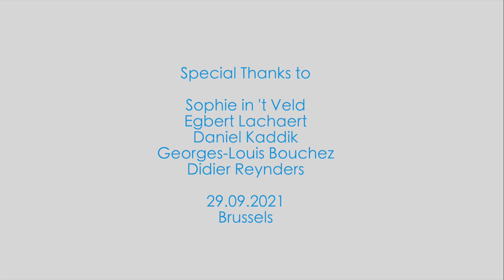Mustafa KARADAYI Brussels Meetings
Brüksel Kargası, Brüksel Merkezli bağımsız ve medya platformudur,
Avrupa Birliği Türkiye ilişkileri, aktüalite, bilim, teknoloji, kültür sanat alanlarında video içerikleri üretir.

Brussels Crow is the first Turkish broadcasted tv program in the EP

Supported by: Muntpunt Brussels
Supported by: Voxbox

Tiktok : Are you kidding me?